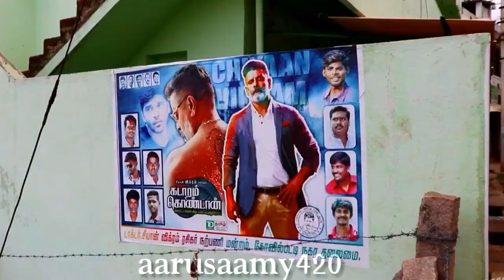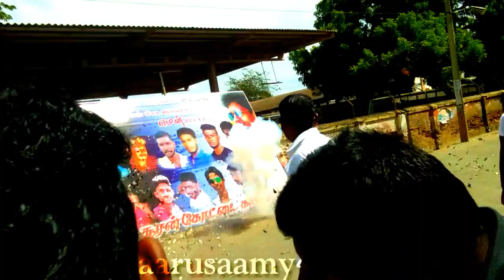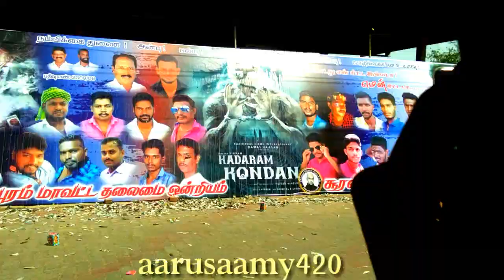Kadaram Kondan Movie FDFS fans celebration || aarusaamy420